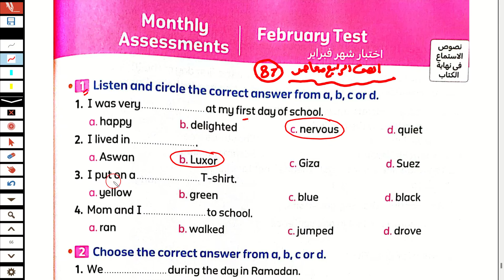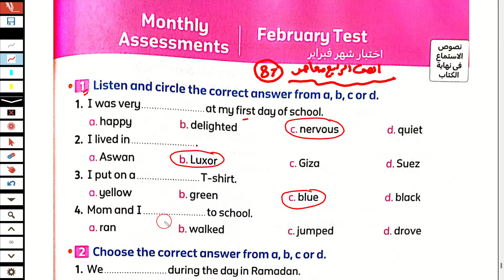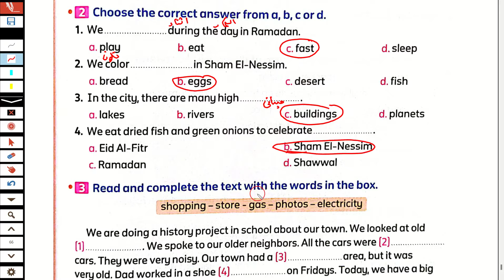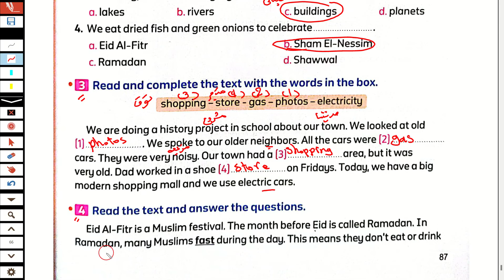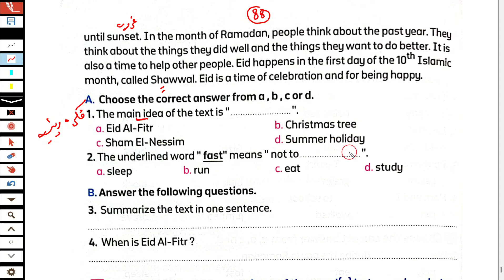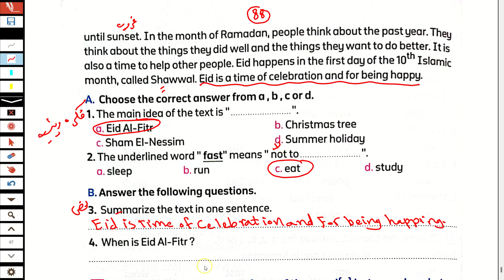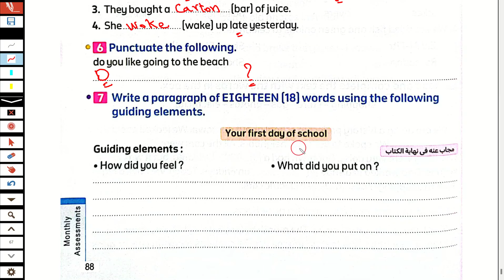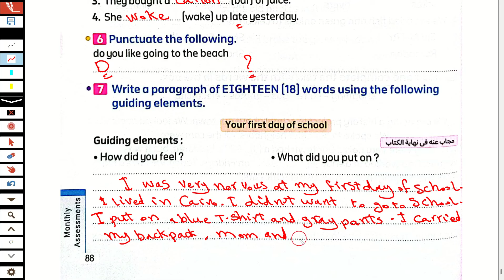حل امتحان شهر فبراير انجليزي كتاب المعاصر للصف الرابع الابتدائي الترم الثاني 2024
مراجعة ليلة الامتحان شهر فبراير انجليزي كتاب المعاصر للصف الرابع الابتدائي الترم الثاني 2024
مراجعة ليلة الامتحان انجليزي كتاب المعاصر مقررات شهر فبراير للصف الرابع الابتدائي الترم الثاني 2024

امتحان_الترم_الثاني_انجليزي_رابعة_ابتدائي_شهر_فبراير_كتاب_المعاصر 2024
امتحان متوقع انجليزي للصف الرابع الابتدائي الترم الثاني كتاب المعاصر 2024، اسئله بنك المعرفة ، نماذج الوزارة الاسترشادية انجليزي للصف الرابع الابتدائي شهر فبراير،اسئلة الوزارة للصف الرابع الابتدائي امتحانات شهر فبراير الترم الثاني
اختبار الترم الاول انجليزي للصف الرابع الابتدائي الترم الثاني 2024